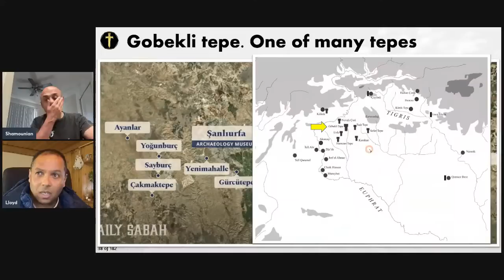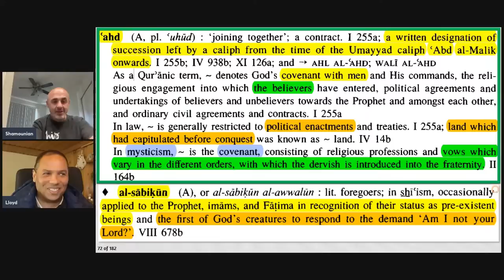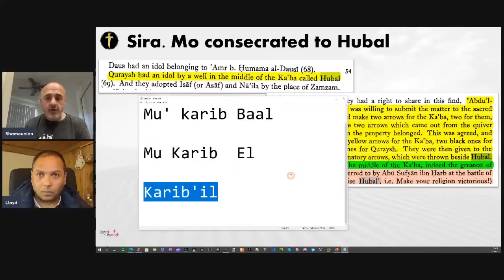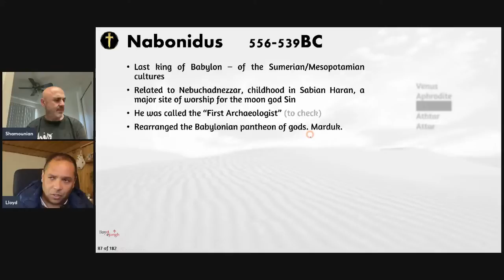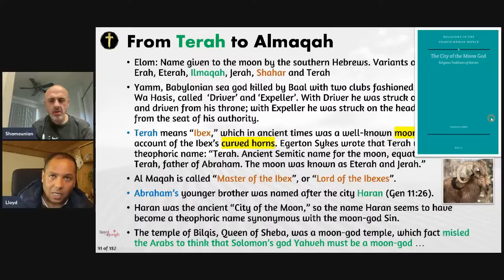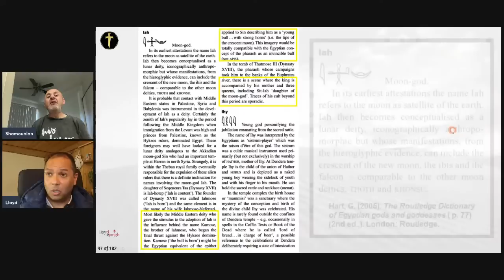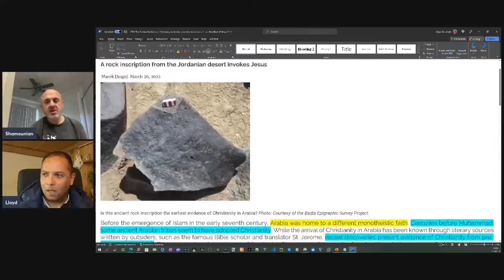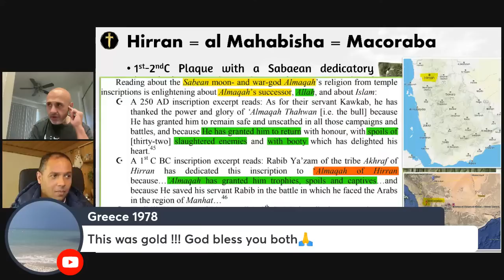ISLAMIC MOON-O-THEISM PT. 3